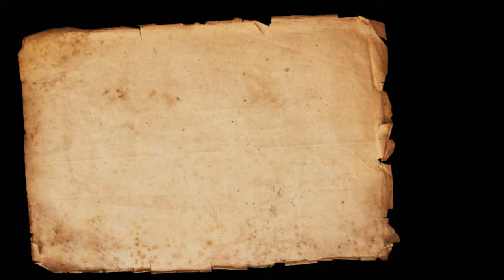Taleem ki Ahmiyat o Fazilat Part 7 || احادیث و سیرت رسول کی روشنی میں تعلیم کی اہمیت و فضیلت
Taleem ki Ahmiyat o Fazilat Part 7 ||
احادیث و سیرت رسول کی روشنی میں تعلیم کی اہمیت و فضیلت اور اس راہ کی بعض مشکلات